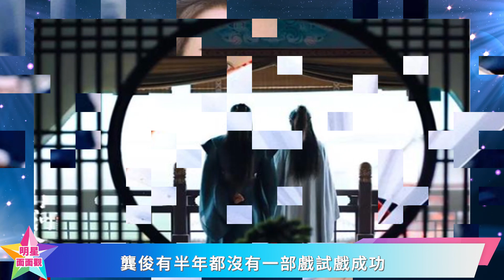龔俊爆紅前曾是廣告小王子，偶遇一個和諧歡樂的劇組，終於迎來一劇封神！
龔俊爆紅前曾是廣告小王子，偶遇一個和諧歡樂的劇組，終於迎來一劇封神！龔俊